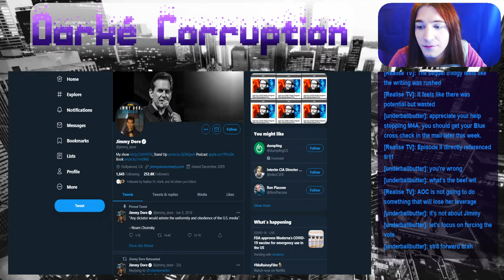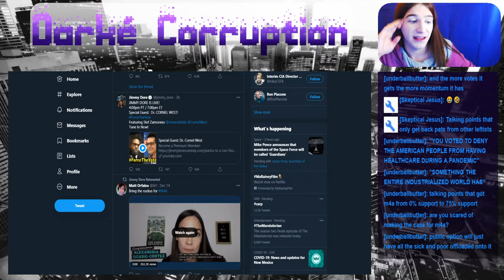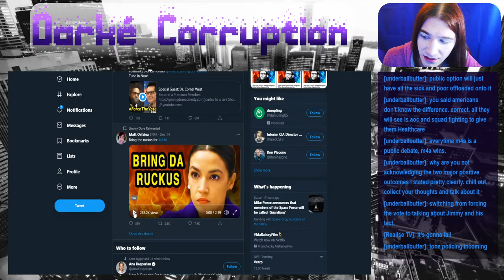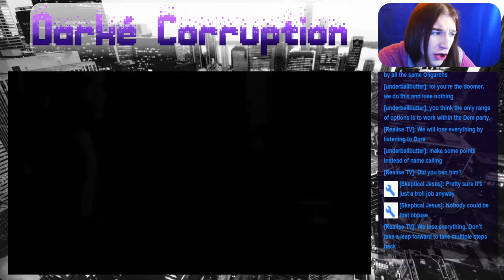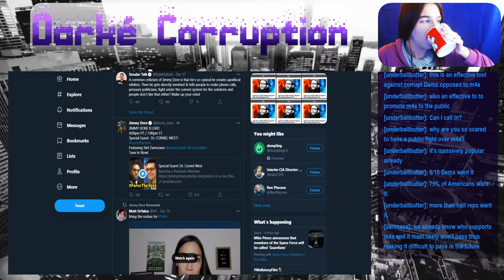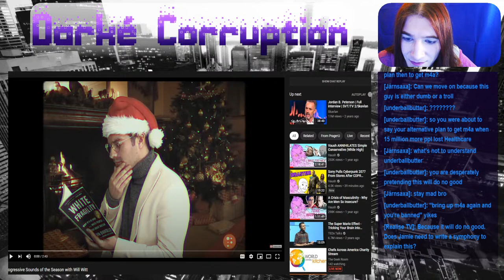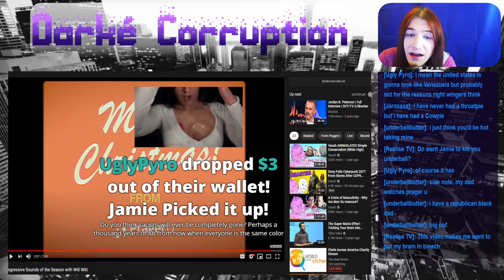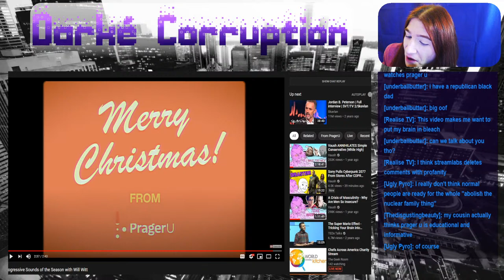Jimmy Dore Doesn't Understand Political Strategy, Prager U's CRINGE Attempt at "Comedy" & More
Jae Darké Soundcloud

Amazon Wishlist